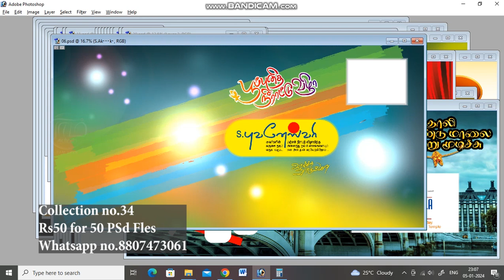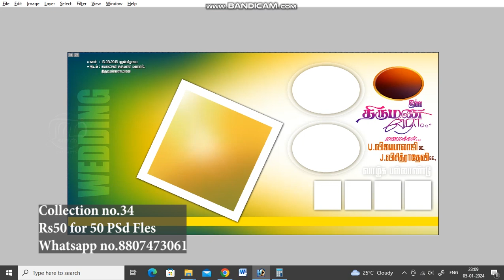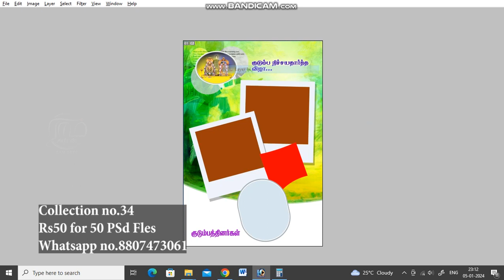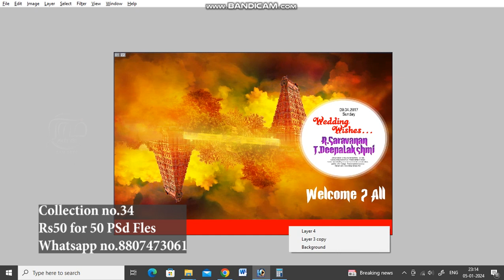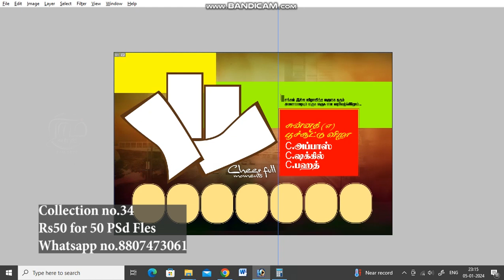PSD Files For Sale | Collection No.34 | 50 Psd Files For Rs.50 | Ram Arts